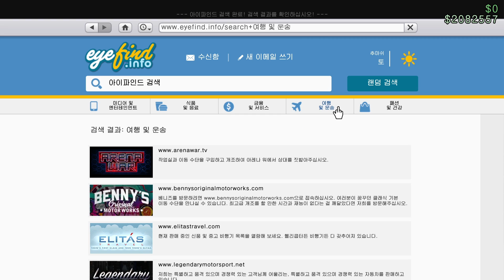퍼시픽 스탠다드 "그 바이크" (프린시페 렉트로) 오호 이것도 예능용이구나!!!